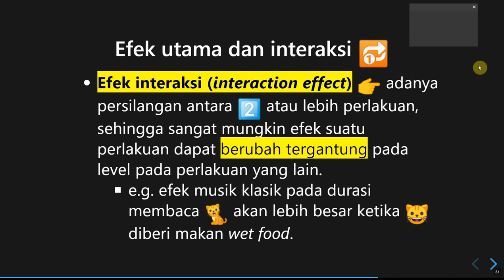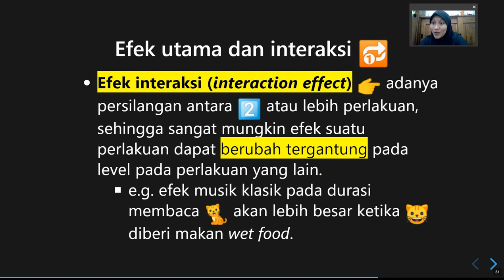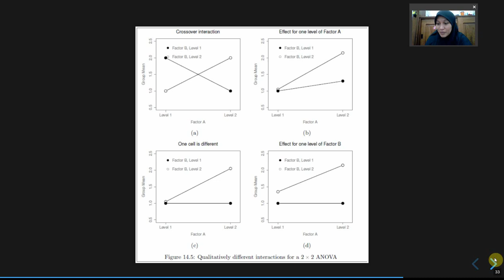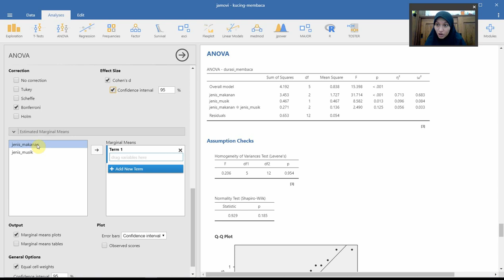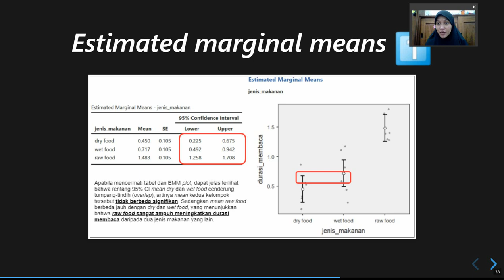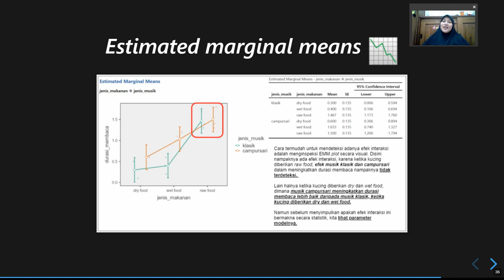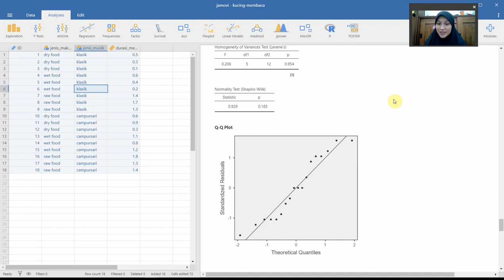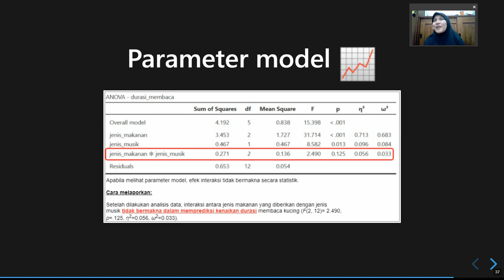MPAD Kuantitatif: ANOVA Faktorial (Bagian 4)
KOREKSI:
Dalam video (1:26), saya menyebutkan bahwa efek wet food akan berubah tergantung *jenis makanan* dalam mencontohkan efek interaksi, padahal yang benar adalah efek interaksi terjadi misalnya ketika dampak wet food berubah (lebih tinggi atau lebih rendah) ketika kucing diperdengarkan *jenis musik* tertentu (klasik atau campursari). Artinya, efek pemberian makanan dapat berubah tergantung *jenis musik* apa yang diperdengarkan kepada kucing.